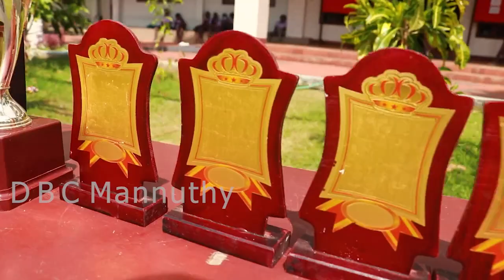DON BOSCO COLLEGE, MANNUTHY || INTERCLASS FOOTBALL TOURNAMENT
ProudMoment: Don Bosco College Mannuthy has been accredited with B+ in the first cycle of accreditation